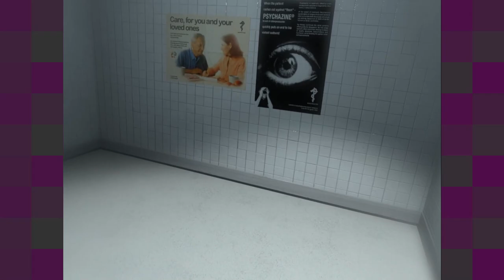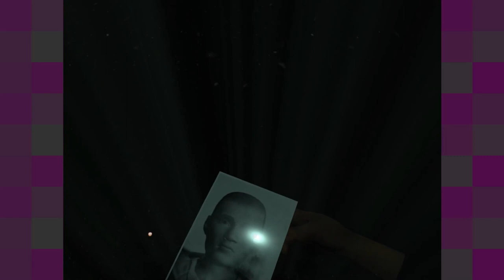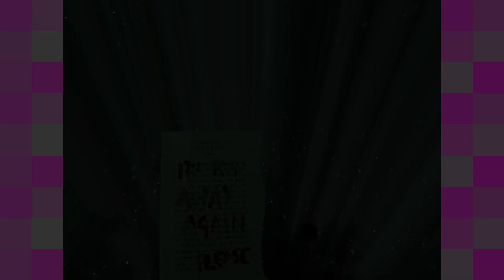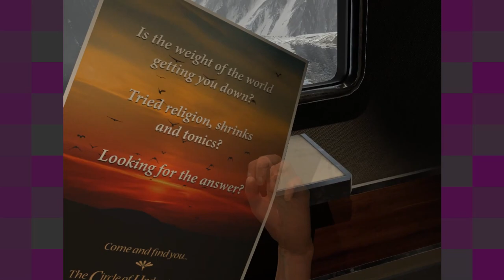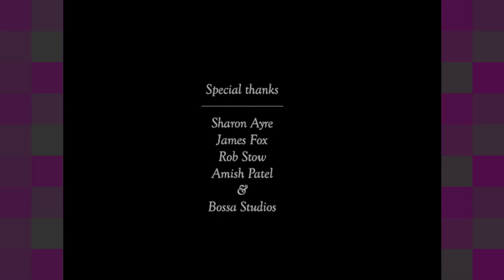A Chair in a Room: Greenwater VR [6F] Revelations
Hoo boy some of the scares in this video... Yes. I'm not immune to VR games. Those were some spooky jump scares, and I did not want to go near that body.

And that last one... well. It was quite the gasp.